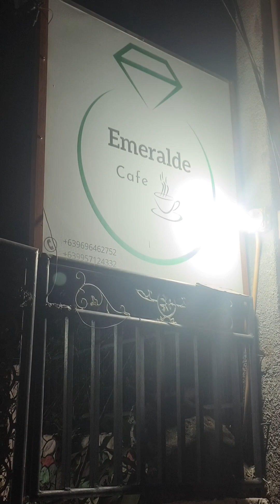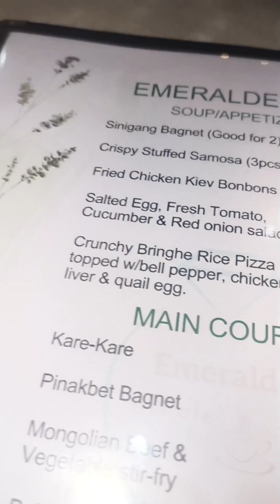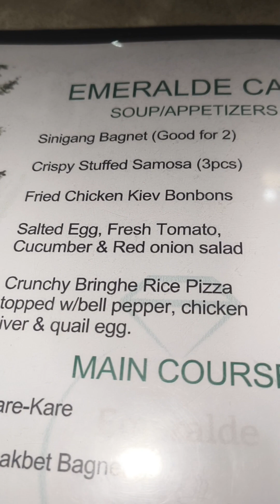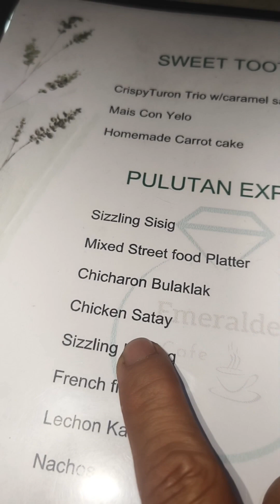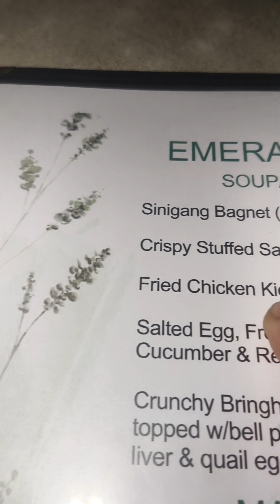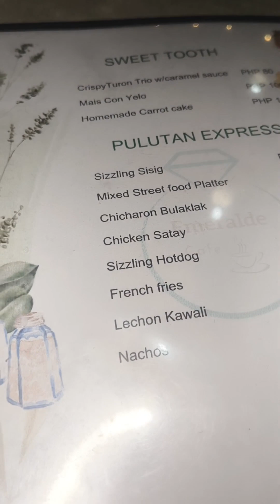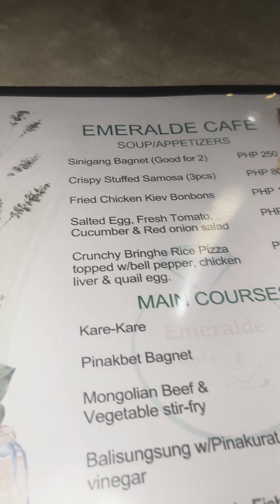emerald cafe at central east bauang la union